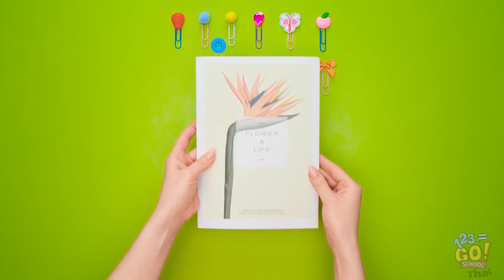ฉันนี่โก๊ะจริง ๆ ! 5 ปัญหาอึดอัดใจ ! เคล็ดลับในโรงเรียน DIY สำหรับสถานการณ์น่าอาย โดย 123 GO! SCHOOL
ได้เวลาแก้ไขทุกปัญหา !

ลาก่อนเจ้าความโก๊ะ ! :)

รับชม 5 เรื่องราวน่าอึดอัดใจเหล่านี้ และเคล็ดลับในโรงเรียน DIY สำหรับสถานการณ์น่าอายต่าง ๆ

คุณคิดว่าจะนำเคล็ดลับเหล่านี้ไปใช้ได้หรือไม่ ? บอกให้เรารู้ในคอมเมนต์ด้วยนะ ! SCHOOL

00:00 นี่มันฝันร้ายชัด ๆ !
01:55 ฉันปลิวตามลมแล้ว !
04:04 ฉันก็แค่อยากฉี่ !
06:14 อัพเกรดยีนส์ตัวใหม่ !
08:55 ตราบใดที่เท้าฉันยังอยู่บนเตียง ฉันชนะ

09:40 คุณนำเคล็ดลับเหล่านี้ไปใช้ได้หรือไม่ ?